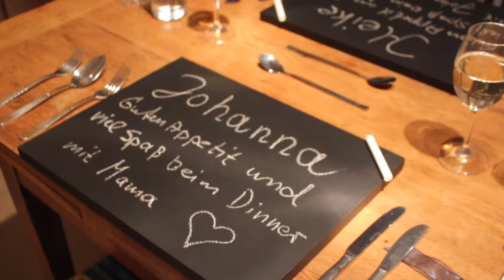Dinner for Two - Ich nehme euch mit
Hallöchen ich wollte euch einfach mal mitnehmen und euch zeigen wie gut das Essen einfach schon schmeckt bevor man es probiert hat :P. Das Essen hat ein guter Freund von unserer Familie gemacht und es ist so bombig es gibt einfach kein Wort dafür und ich versuche ihn mal zu überreden das er mal für die Kamera Essen macht also für euch :) Ganz viel Liebe an euch
Schon gesehen ? Meine letzten zwei Videos ?
Produkte : Falls ihr noch Fragen habt ab in die Kommentare ♥
Habt ihr noch Videovorschläge dann rein damit in die Kommentare ! †
Hier findet ihr mich noch :
Kamera : Canon Eos 700D
Stativ : Hama Star 700 EF Digital
Bearbeitungsprogramm : iMovie
Belichtung : Softbox
Pc : I Mac 21,5 Zoll 2,7 GHz
Hinweis : Alles was ich in meinen Videos sage ist meine eigene Meinung. Wenn ich etwas gestellt bekomme erwähne ich es in der Beschreibung oder im Video.